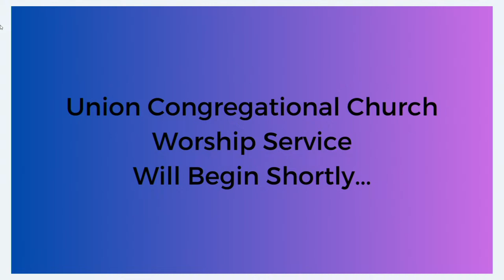Union Congregational Church Sunday Service - January 14, 2024 [Start at 33:08]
Welcome to Union Congregational Church!  You can find a link to the bulletin on the front page of our or by using this link

Thanks!